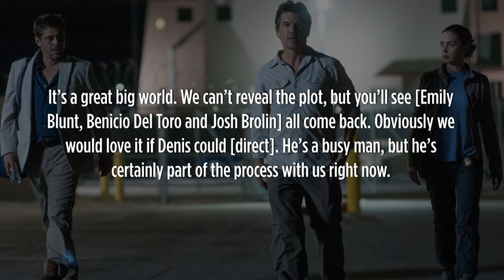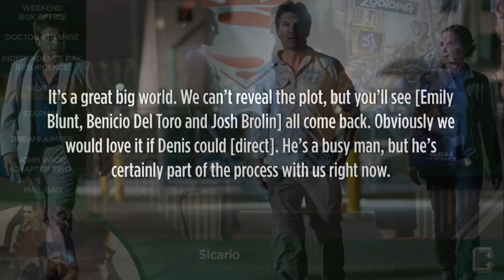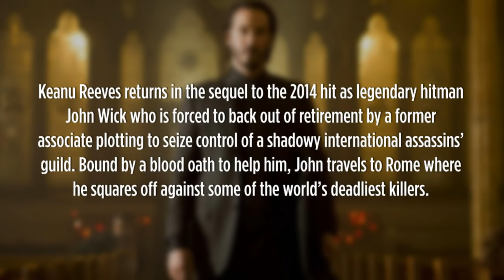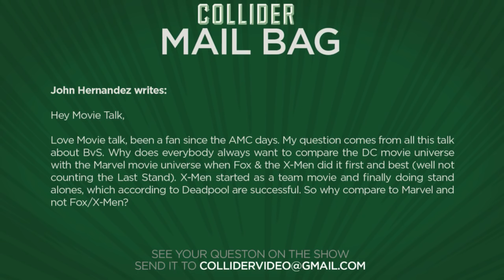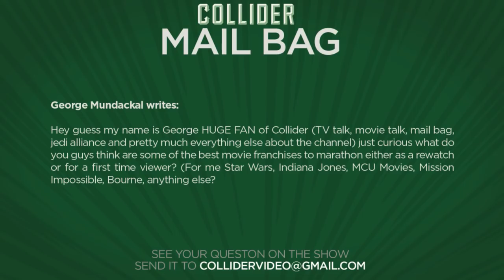Collider Movie Talk - Batman V Superman Box Office Dropoff, Doctor Strange Set Pics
On this episode of Collider Movie Talk (April 4th, 2016) Dennis Tzeng, Jon Schnepp and Clarke Wolfe, discuss the following:

·      Doctor Strange set photos revealed

·      New TV spot released for Independence Day: Resurgence

·      Sicario sequel moving forward with original cast

·      Shawn Levy to direct Starman remake

·      J.J. Abrams to produce adaptation of Greg Grunberg graphic novel

·      John Wick 2 synopsis revealed

·      Mail bag

Batman v Superman Dawn of Justice made $52.4 million to take the No. 1 spot at the weekend box office. That represents a huge drop of 68% from its $166 million debut and is on par with last year's Fantastic Four, which dropped 68.2% in its second weekend. It topped the foreign box office for a second consecutive weekend as well, racking up $85.1 million from 68 territories, pushing the global haul to $682.9 million and passing the global total for Man of Steel. Disney's Zootopia took No 2 with $20 million dollars and is now at over $275 million domestic. My Big Fat Greek Wedding 2 took in 11.1 million for the No 3 spot with God's Not Dead 2 taking the 4th spot with 8.1 million. Miracles from Heaven rounded out the top 5 with 7.5 million.

After a Tweet from director Scott Derrickson announced filming for Marvel’s Dr Strange had wrapped principle photography a number of images from the last few days of from the set in New York hit the web, including shots of Benedict Cumberbatch’s Dr. Stephen Strange and Mads Mikkelsen’s villain role, who’s part is still unknown to the fans at this time. The psychedelic entry into Marvel’s universe is directed by Scott Derrickson from a script by Prometheus writer Jon Spaights. The movie stars Cumberbatch, Mikkelsen, and Rachel McAdams, Chiwetel Ejiofor, Tilda Swinton and Benedict Wong.

20th Century Fox dropped a new TV spot for Independence Day: Resurgence, which offers a look at the return of Brent Spiner‘s character he originated in the 1996 blockbuster. Though the new movie did away with Will Smith’s character, the rest of the cast returns in the next epic chapter that sees the survivors from the original movie recovering alien technology and collaborating on an immense defense program to protect the Earth from another invasion.

Last September a Sicario sequel was announced by Lionsgate with writer Taylor Sheridan and producers Molly Smith and Trent and Thad Luckinbill returning to produce though no more news was released at that time. Now, in a recent interview with THR, producer Trent Luckinbill revealed a new draft of the script was turned in with the whole cast of the movie represented in the story with original director Denis Villeneuve involved in the development process.

THR reports that a remake of the 1984 John Carpenter sci-fi classic Starman is getting a modern remake with Real Steel and Night of the Museum director Shawn Levy taking the helm. Starman, the original that starred Jeff Bridges and Karen Allen is about an extraterrestrial that inhabits the body of a deceased man, who kidnaps his widow in the hopes of rendezvousing with his ship from his home planet. The Columbia Pictures movie will be set in the 21st century with a new script from Arash Amel.

THR reports that Paramount Pictures has picked up the movie rights to Dream Jumper, a graphic novel co-written by Greg Grunberg and award-winning cartoonist Lucas Turnbloom with Grunberg’s best friend J.J. Abrams stepping in to produce. Sources on the project say that movie adaptation may be live-action or animated, though at this time no decision has been made. Abrams will produce through his Bad Robot production company though no writer has been attached as of this time.

On Friday, Lionsgate released the official synopsis to John Wick Chapter 2. The movie will see Keanu Reeves’ retired hitman back in service one more time. The movie will also star John Leguizamo, Bridget Moynahan, Ian McShane and Laurence Fishburne. Lionsgate’s John Wick: Chapter 2 arrives in theaters on February 10, 2017.

MAIL BAG